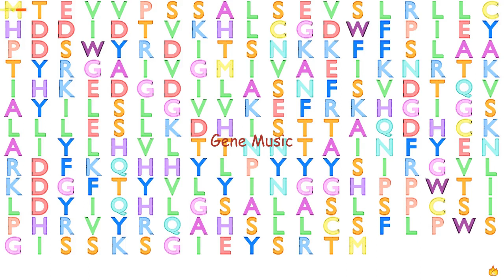Gene Music using Protein Sequence of NAA60 "N(ALPHA)-ACETYLTRANSFERASE 60, NATF CATALYTIC SUBUNIT"